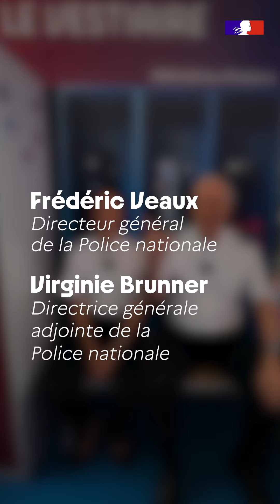Dans le Vestiaire avec le directeur général de la Police nationale et son adjointe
àlintérieurDesJeux | « Une très grande reconnaissance et une profonde gratitude pour tous les policiers qui ont représenté la Police nationale »👮🏼

➡️ Frédéric Veaux, directeur général de la police nationale et son adjointe Virginie Brunner sont venus dans notre hashtag#Vestiaire.